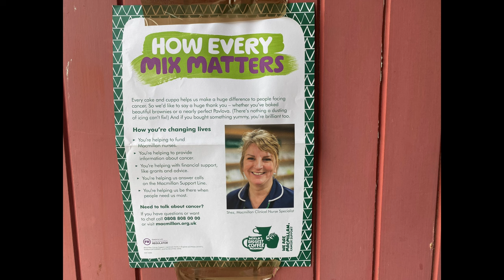MACMILLAN CANCER SUPPORT BAKE SALE AT NORWAY STORES (IN MEMORY OF ALISON WILLIAMS)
ALISON WILLIAMS (née REYNOLDS) died peacefully on 11 October 2023 at St Julia's Hospice, Hayle, aged 62. She lived at Madron and was formerly of St Ives, moving away in 1976 and ultimately running Reynolds Opticians in Market Jew Street, Penzance.

Beloved wife of David, much loved mum of Sarah and Pippa, giant of the Penzance and district community and a brave and brilliant friend to countless others.

Y N W A